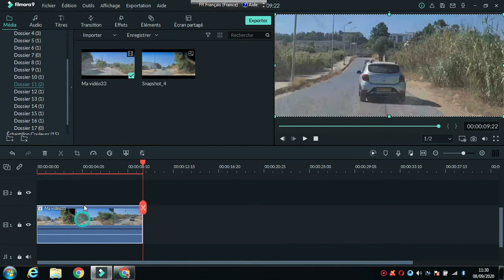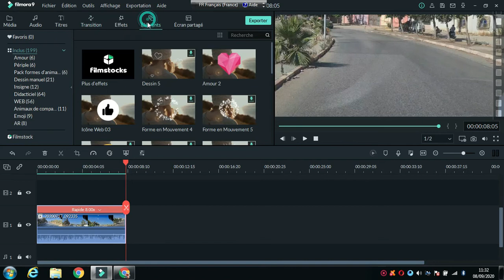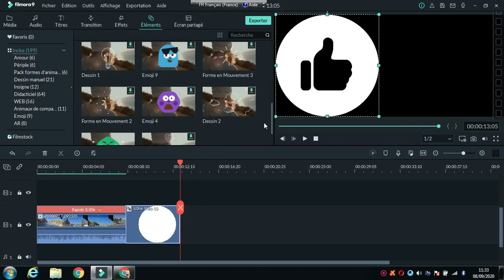FOTAGE OF SPEED with filmora9